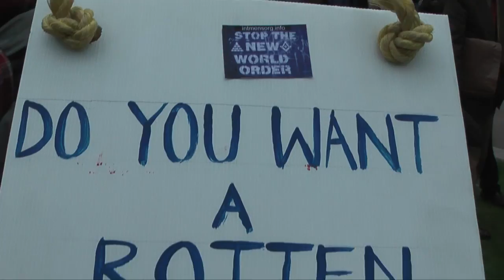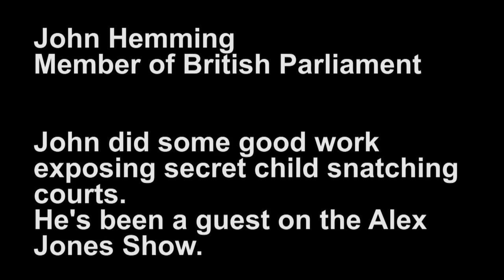The Love Police vs. The Propaganda Pushers (British Election Special)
On the beat the day the Conservative actors formed a theatre-guild with the Lib Dem puppets, 11th May 2010.
Starring Mr. Boulton (of rage at Alistair Campbell fame) and Kay Burley (Sky News right wing bully woman) of SKY NEWS (Fox News with a British Face)
and John Hemming, MP (Lib Dem Creative Arts Dept)